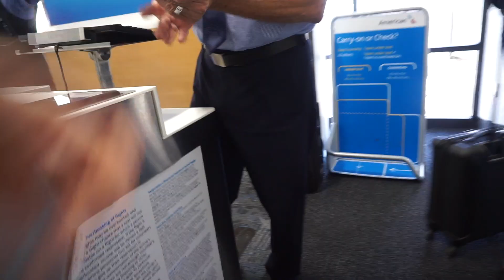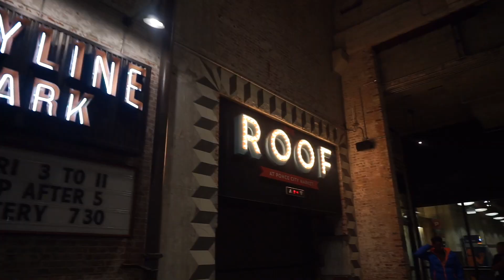Origami Owl's First Vlog!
Go behind the scenes at The Nest with Bella - an Owlette Photoshoot, trip to Atlanta and more!